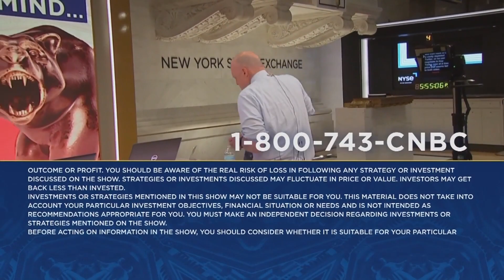Snowflake CEO says its revenue consumption model works thrives during economic uncertainty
Snowflake CEO Frank Slootman was interviewed by CNBC's Jim Cramer on Wednesday's episode of "Mad Money," after the data-analytics firm reported strong quarterly results.